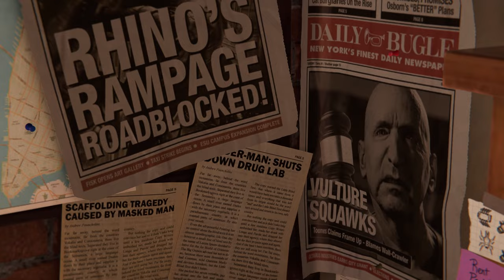GeForce RTX. "Marvel's Spider Man Remastered". Walkthrough #1.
It is Spider-Man and runs around the downtown !!
It is 4K picture.